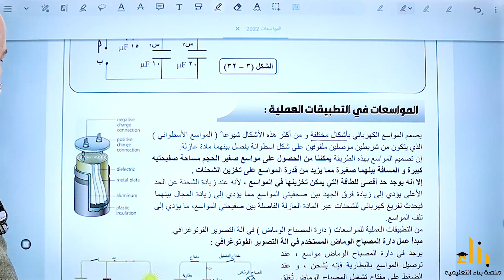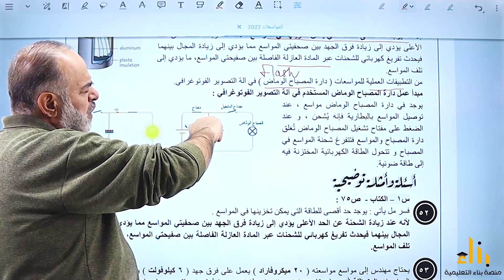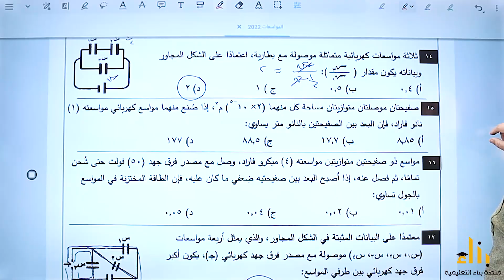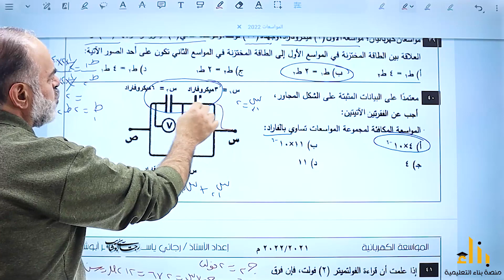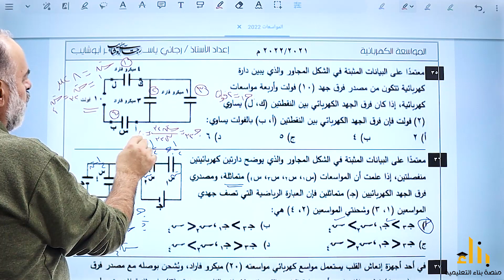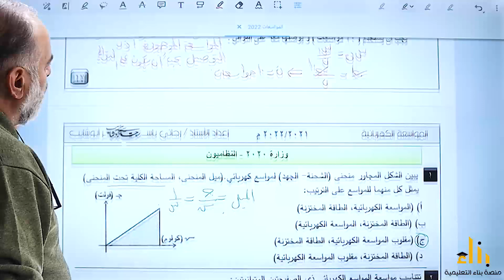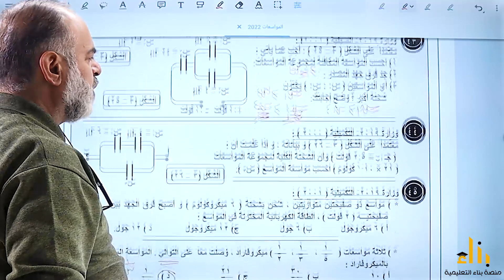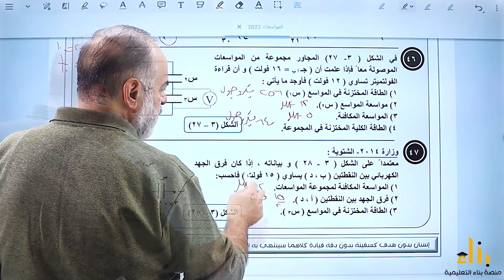المواسعات في التطبيقات العملية | الأستاذ رجائي أبو شايب